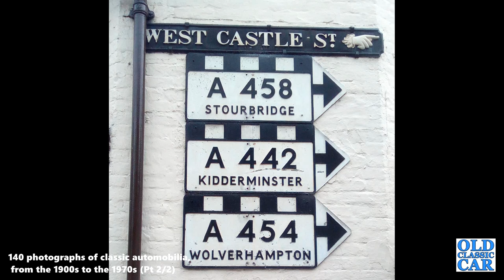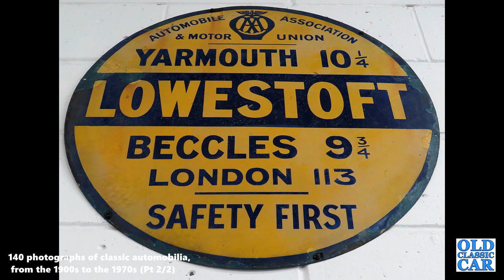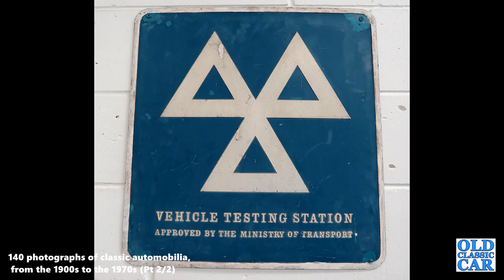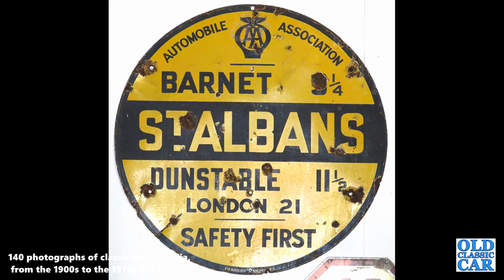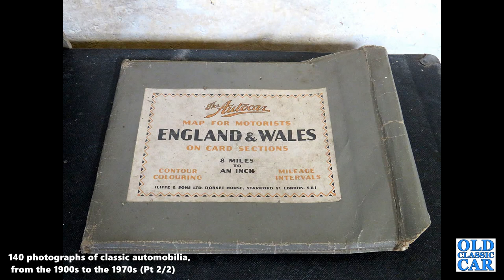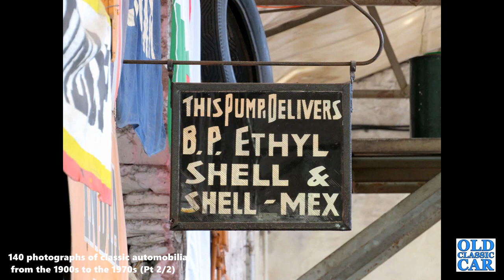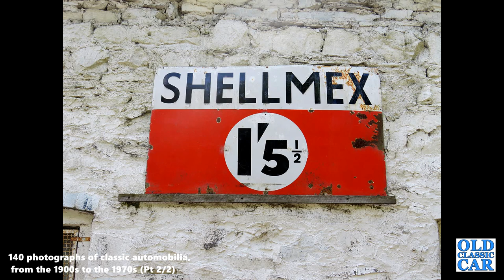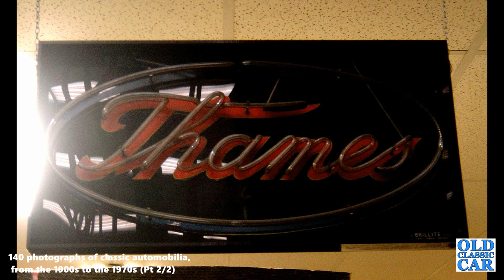More photos of stunning old-car automobilia (x140) inc vintage enamel signs, pedal cars, oil cans +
Here's the 2nd upload to feature vintage & classic car memorabilia (automobilia) photos, 140 in all, where all manner of fantastic items are to be found. Included are photos of really rare enamel signs, pre-war pedal cars (eg Tri-ang, 1950s Austin J40 pedal car etc), gas/petrol pumps, oil and petrol cans, car accessories, road signs and much much more. Various motor museums and collections in the UK are featured, as are a few examples of street furniture still in their original locations - which is something of a rarity nowadays.
I've been collecting/hoarding old motor-related goodies since the 1980s, and always photograph interesting things whenever I can. Please check out the other vintage and classic vehicle vids now on this channel part of the main site that I've been running since 2001. The other videos include reviews of period motoring literature, photo collections, and several of me working on various old jalopies at OCC HQ.
If you're also a fan of such memorabilia, classic cars etc, please give the vid a Like and add a comment - do you collect any of the items shown in this vid (or indeed in Part 1)? If you have a particular olde-worlde motoring interest not yet covered in any of the videos, please let me know via the comments.